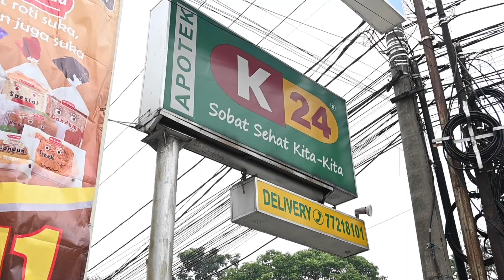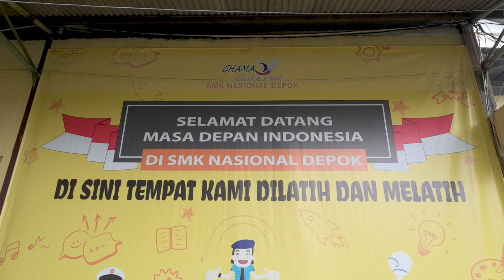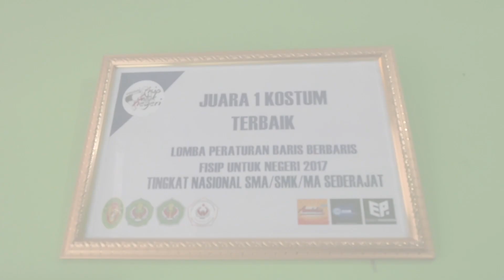Vlog #12 : Kunjungan ke SMK Nasional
Pada episode kali ini, saya dan Om Welly mengunjungi SMK Nasional Depok, membahas program workshop Data Engineer.

Kalau ada yang ingin ditanyakan mengenai program ini, bisa menghubungi kami di Telegram dengan ID :